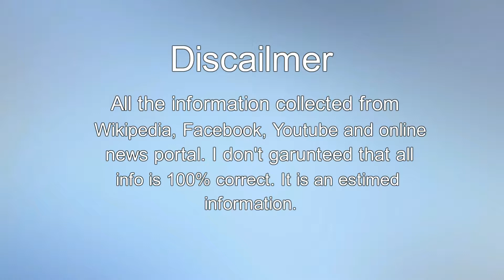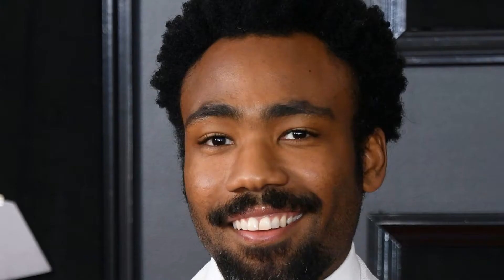Donald Glover Biography || Childhood, Family, House, Body, Height, Age, Car, Net Worth, Lifestyle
Donald McKinley Glover Jr. is an American actor, comedian, writer, director, producer, singer, songwriter, rapper, and DJ. He performs under the musical stage name Childish Gambino and as a DJ under the name mcDJ.
Born: 25 September 1983 (age 34 years), Edwards Air Force Base, California, United States
Children: 2
Movies and TV shows: Atlanta, Spider-Man: Homecoming, MORE
Parents: Beverly Glover, Donald Glover, Sr